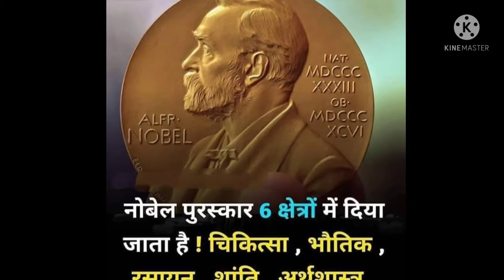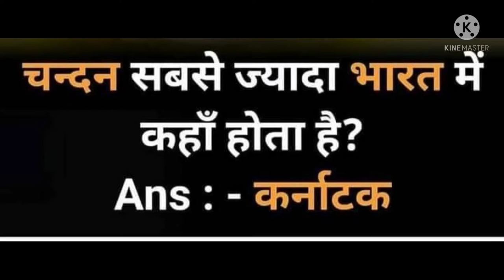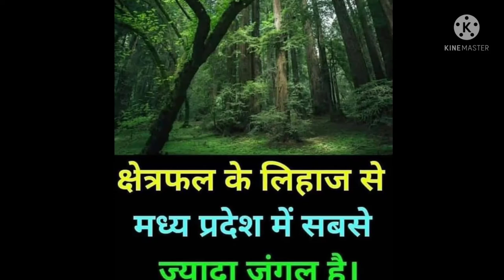GK & INTRESTING FACT || Intresting facts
General information & Intresting facts